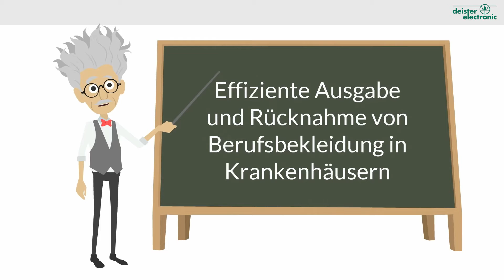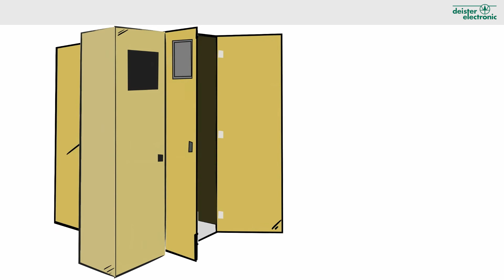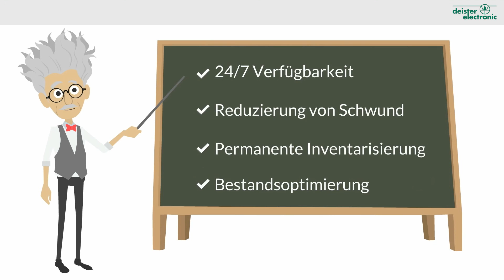Effiziente Ausgabe und Rücknahme von Berufsbekleidung in Krankenhäusern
Textilien mit UHF-Kennung verlässlich verwalten.

Die Verwaltung von Textilien ist oft eine Herausforderung. Logistische Prozesse, Optimierung des Bestands und der geregelte Einsatz der Textilien sind schwer zu kontrollieren und optimal zu planen. Mit textag können Sie mehr Transparenz schaffen und die Verwaltung kosteneffizient gestalten. Die eingesetzte UHF Technologie ermöglicht durch ihre größere Reichweite neue logistische Möglichkeiten. Dabei bleibt textag stets kompatibel zu etablierten HF- und LF-Technologien. Mit textag können Sie den ganzen Kreislauf der Textilien abbilden: zentrale wie auch dezentrale Aus- und Rückgabe der Textilien, den Abtransport benutzter Textilien und die Anlieferung der aufbereiteten Textilien. Dabei liegt der Fokus immer auf einer besonders einfachen und schnellen Bedienung. So zahlt sich die Investition schnell aus und reduziert fortlaufend Kosten und Aufwand.